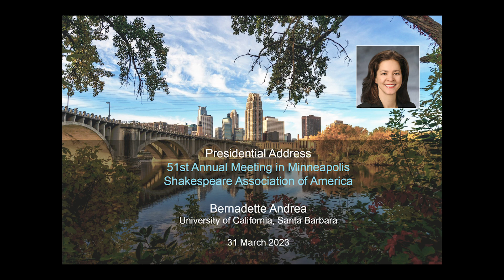2023 SAA Presidential Speech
Bernadette Andrea, University of California, Santa Barbara

51st Annual Meeting of the Shakespeare Association of America

Hilton Minneapolis
31 March 2023